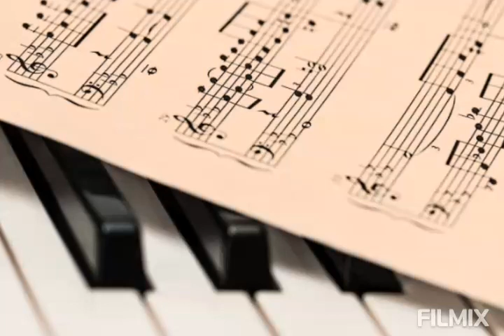Classical Piano kimiko Ishiz